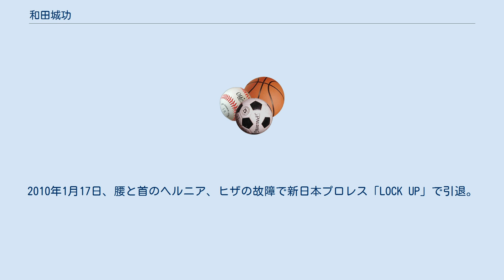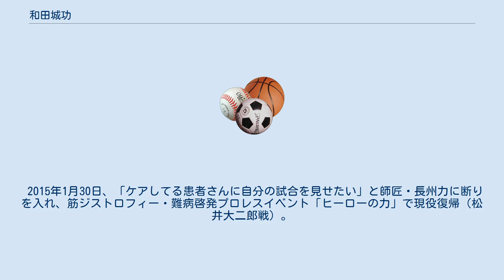和田城功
和田 城功（わだ くによし、1978年3月15日 - ）は、神奈川県逗子市出身のプロレスラー。
最終所属はリキプロ。
 六ツ川高校時代は神奈川県のレスリング大会68kg級で3回の優勝を飾り、国体にも出場した。
その後、アニマル浜口ジムを経て、長州力が設立したWJプロレスに入団。
後継団体となるリキプロでは腰などの怪我で練習に参加できない代わりに主にちゃんこ番を務めていた。
 長州力の新日本プロレス復帰とともに、長州プロデュースの「LOCK UP」に出場。
2010年1月17日、腰と首のヘルニア、ヒザの故障で新日本プロレス「LOCK UP」で引退。
 その後治療家を目指し、新日本プロレス・三澤威トレーナーのもとで研修を積み、横須賀市のあゆみ鍼灸整骨院に勤務。
浜口ジムのレスラー養成クラスにコーチとして参加し、後進の指導もしている。
 2015年1月30日、「ケアしてる患者さんに自分の試合を見せたい」と師匠・長州力に断りを入れ、筋ジストロフィー・難病啓発プロレスイベント「ヒーローの力」で現役復帰（松井大二郎戦）。
以後、資格を活かしたメディカルトレーナー、セコンドとして様々なプロレス団体をサポートするほか、選手としても参加。